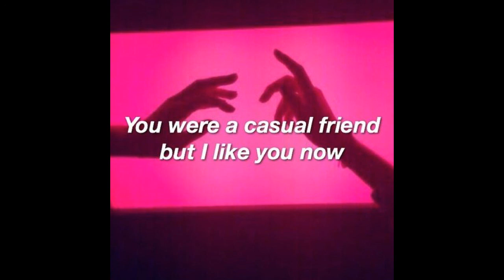[FREE] wait - xxxtentacion x lil peep type beat (prod. kemmanuel)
kemmanuel/ケムマヌエル/켐 마누엘